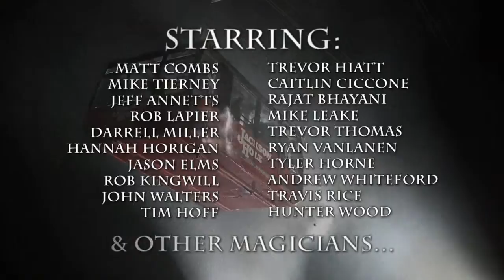MM NEW TRAILER 082509 2min